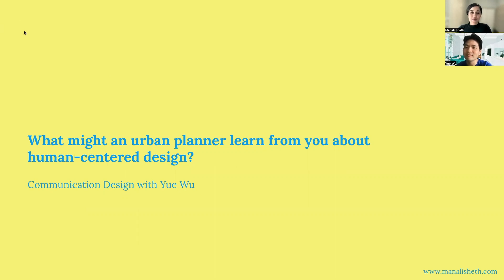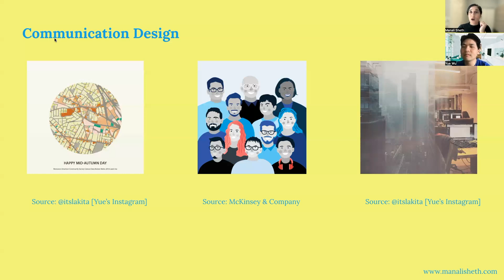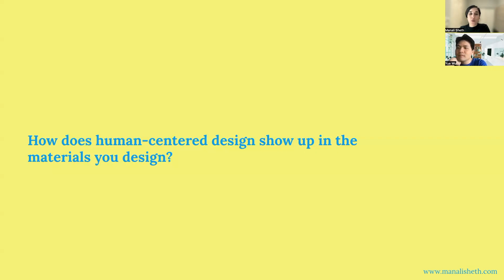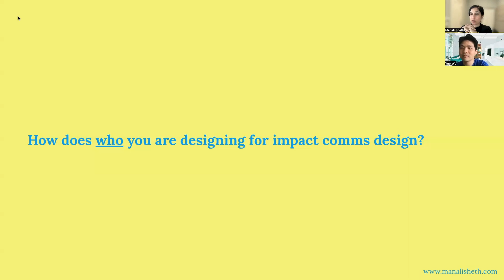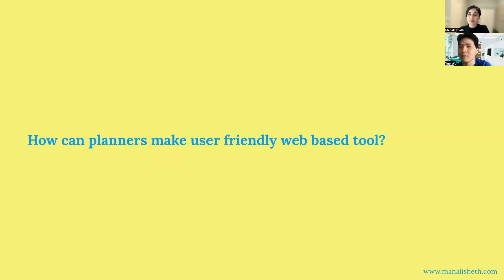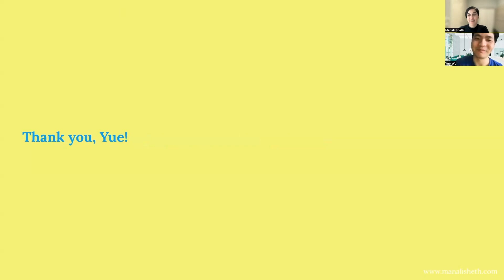Things About Human-Centered Design - Communication Design With Yue Wu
Join our conversation with Yue Wu to learn more about his considerations for designing comms material.

Yue Wu is a Design Director at McKinsey & Company.

to learn more about this series and for resources!